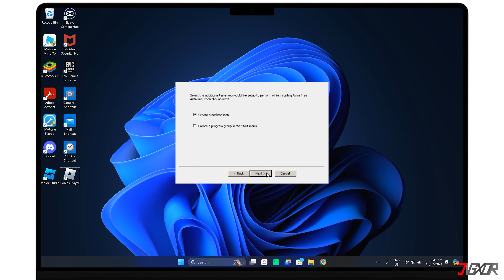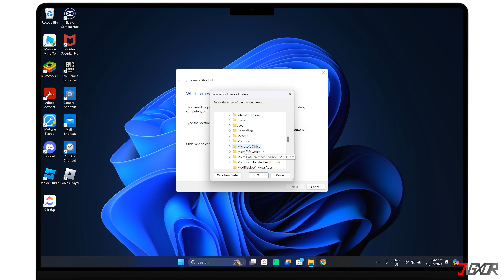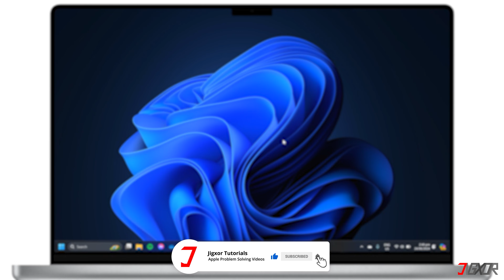How To Put Apps On Desktop Windows 11 PC! [2024]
The Windows 11 desktop is a customizable space for quick access to apps. Want to add your favorite apps for instant launch? Watch this video to learn how to place your most-used programs right on your Windows 11 desktop. Yours Jigxor

Timestamps:
00:00 | Move App Manually
01:09 | Create App Shortcut

Video: 991